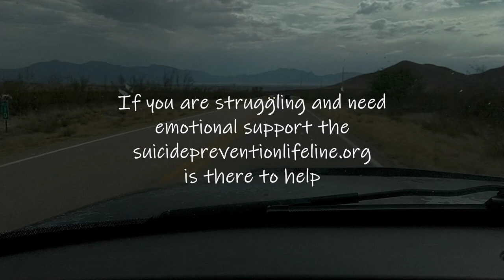Amy climbs Ewephoria Top Rope style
We got a break in the weather (from the heat) so decided to climb one of our all-time favorite climbs in the Stronghold. Ewephoria on Sheepshead dome. With overcast skies and a breeze the day turned out to be one to remember. And brought back sweet memories of past times.

Overlanding For Life is dedicated to the memory of Christian. Follows us as we embark on this journey of healing.